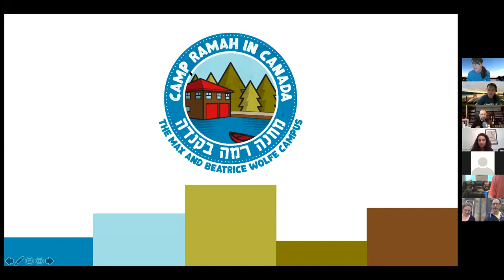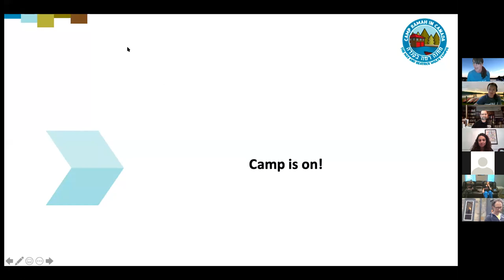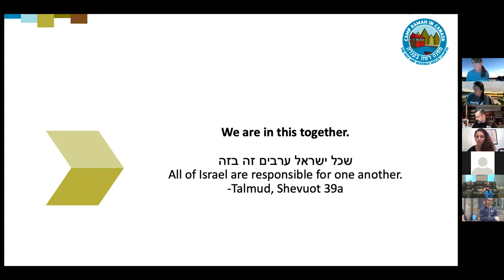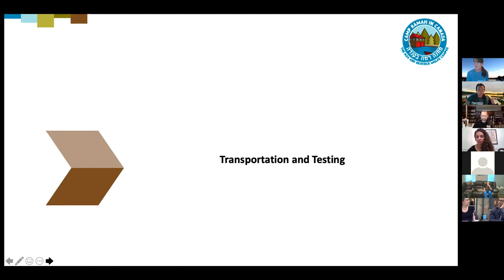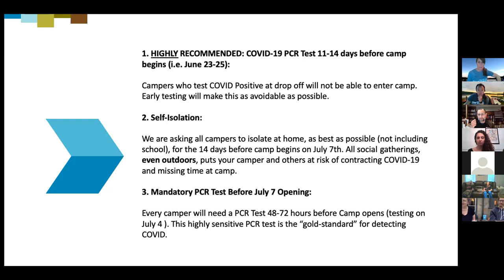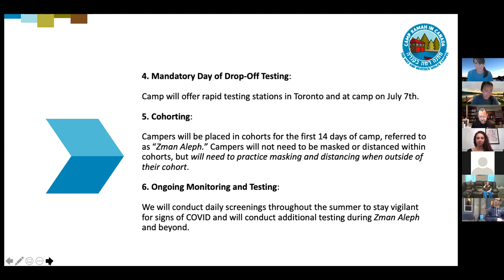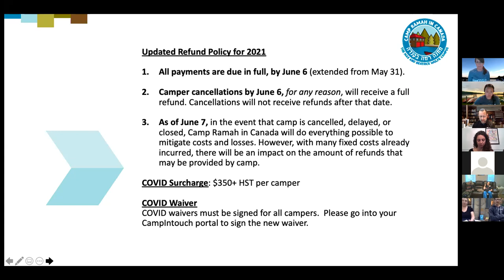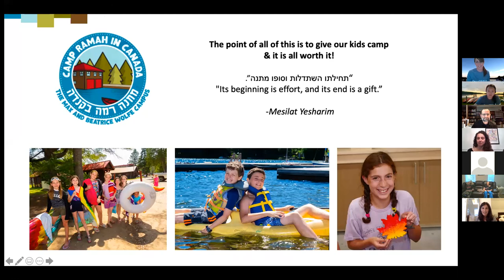Parent Townhall — June 2, 2021